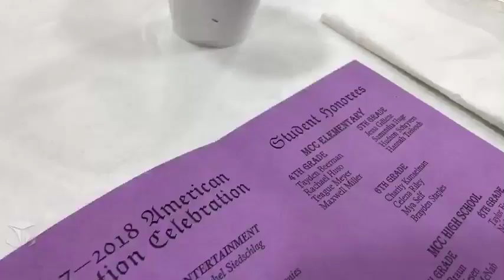2017 American Education Celebration